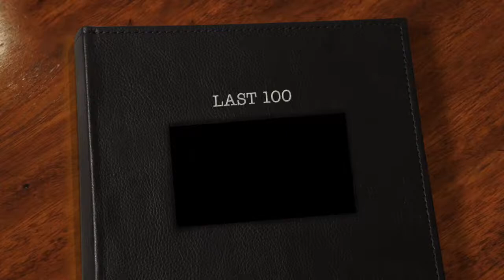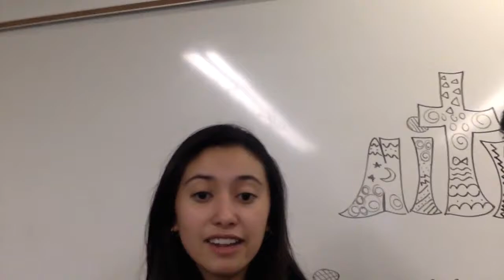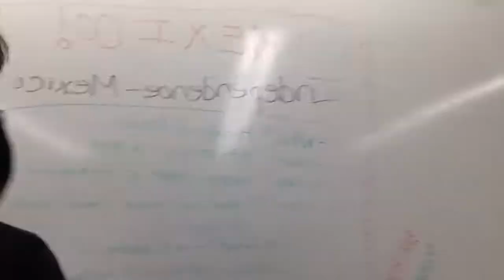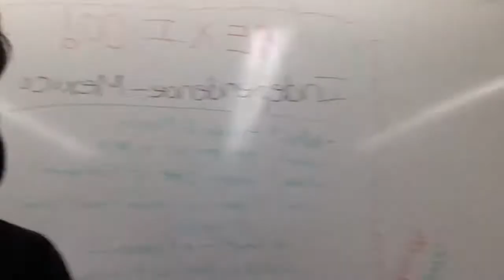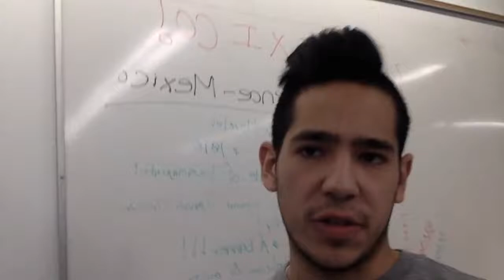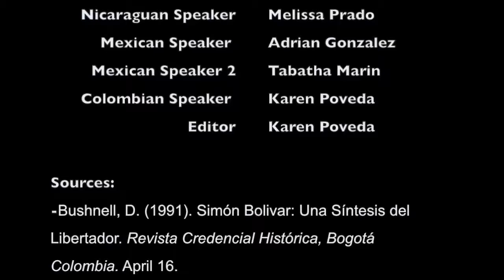Independence in Latin America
Video made for the University of British Columbia class "LAST100: Introduction to Latin American Studies"